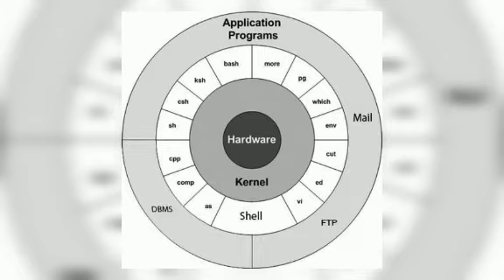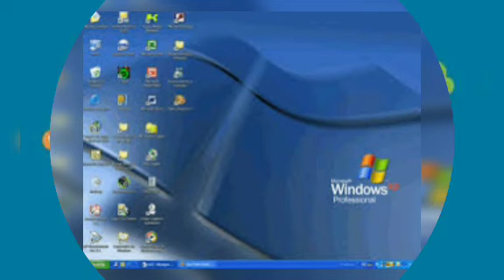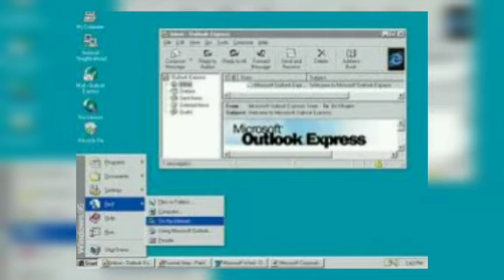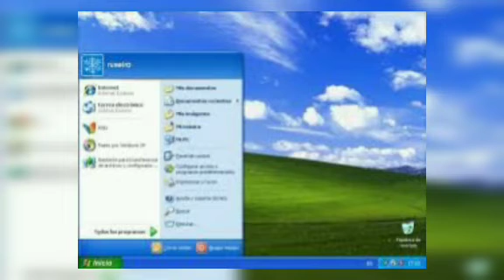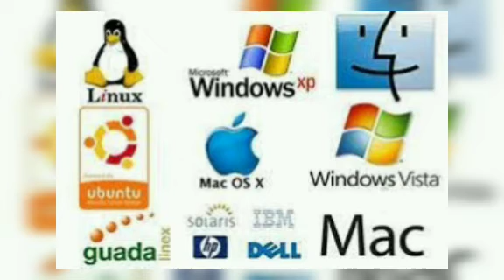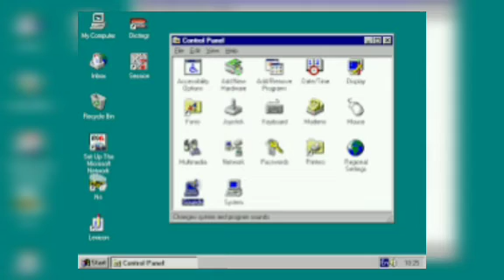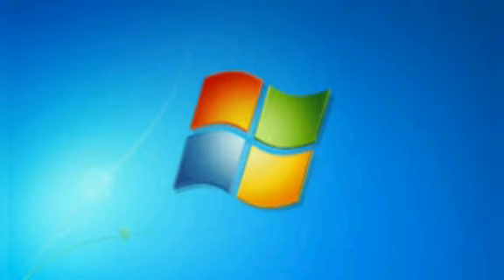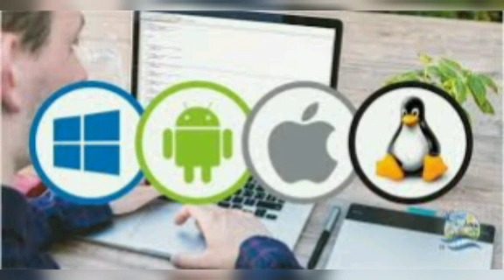los sistemas operativos función y características / operating systems function and characteristics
los sistemas operativos función y características

operating systems function and characteristics